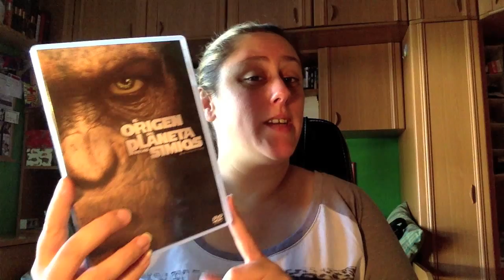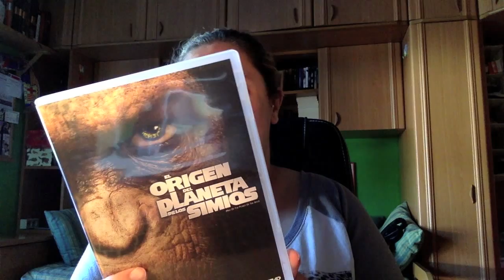Peliculas Vistas Agosto